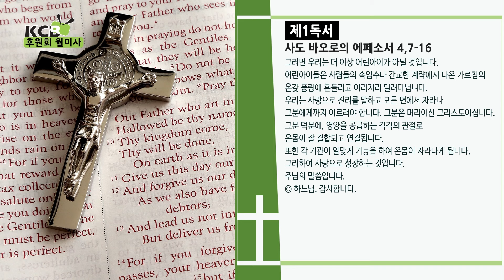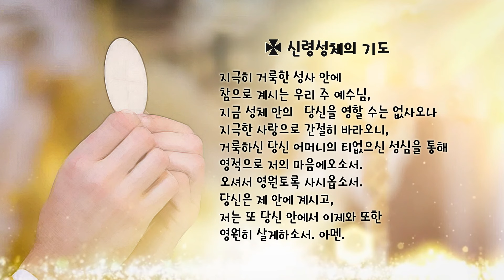KCB 가톨릭방송 2024년 10월 후원회 월미사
2024년 10월 26일 토요일
미사집전: 황필구 요한 카페스트라노 신부

아름다운 세상 아름다운 사랑 KCB 가톨릭방송은
라디오, TV, 온라인을 통해 방송되고 있습니다
라디오방송은 FM 87.7, 98.3, 101.5 그리고 94.7 HD3을 통해
 매주 토요일 오후 5시에 방송되고 있으며
TV방송은 매주 일요일 오전 8시 스펙트럼 1493번과 옵티멈 1153번을 통해 방송되고 있습니다.
KCB가톨릭방송 유투브 채널 KCB4U를 통해 정기적으로 업데잇되고 있습니다.